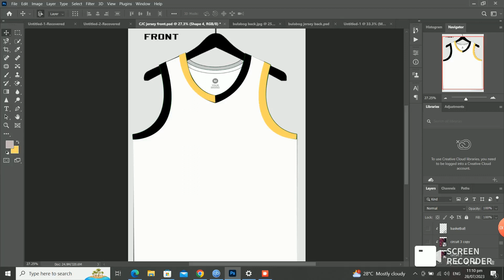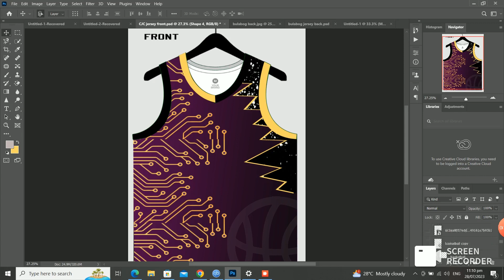MESITE LOOBAN JERSEY LAYOUT